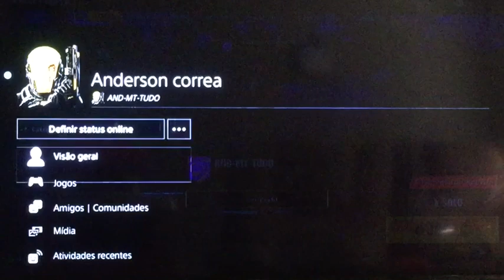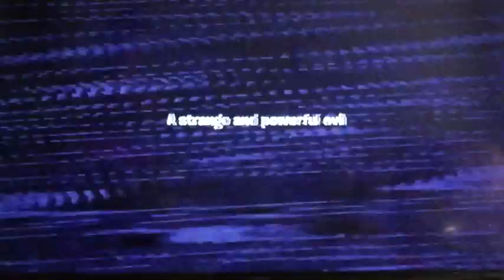Truco- salvar el mundo gratis PS4 Fortnite Battle Royale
GAMEHONDURAS